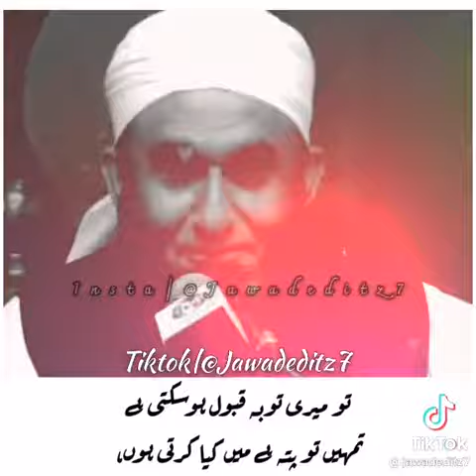Allah hi h